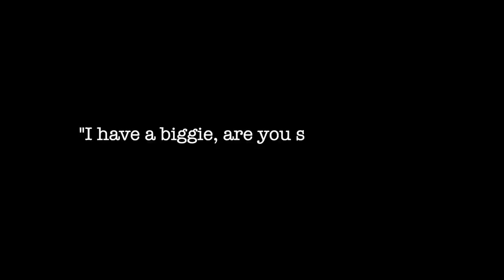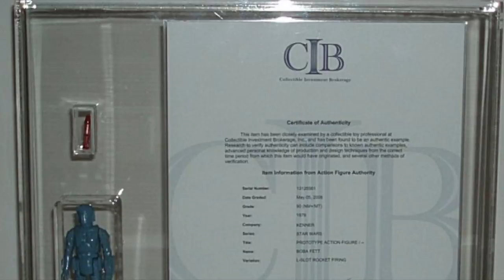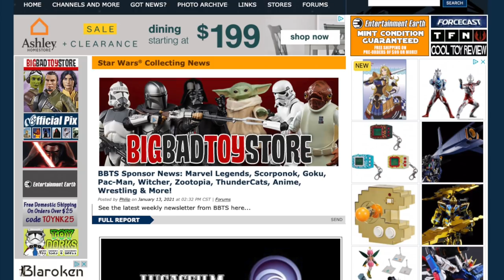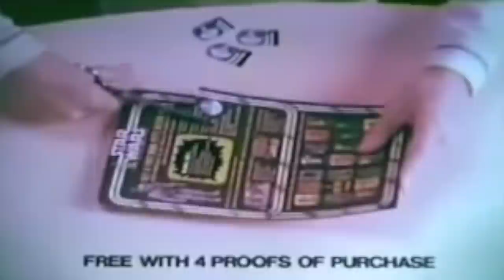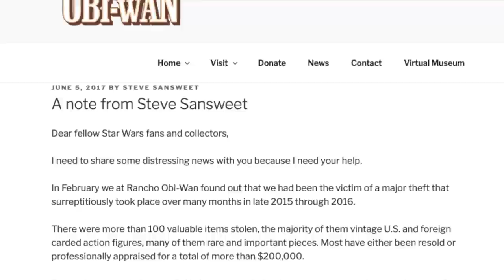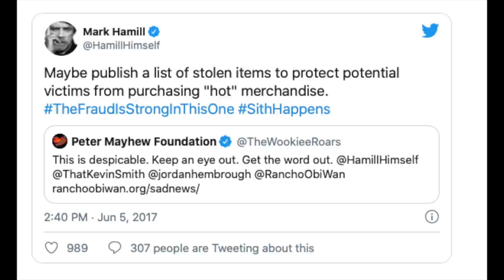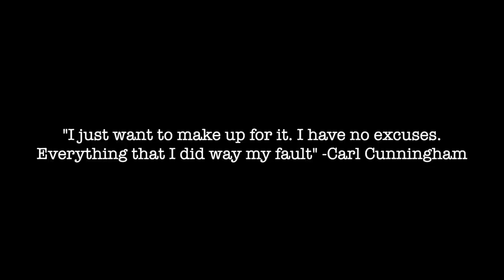The Stolen Rocket Firing Boba Fett: The Dark Side of Collecting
The collecting world is great for making good friends but even with friends you have to watch your back, when they are alone with those rare items.